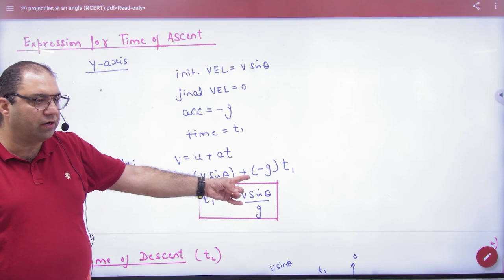3 Time of Ascent